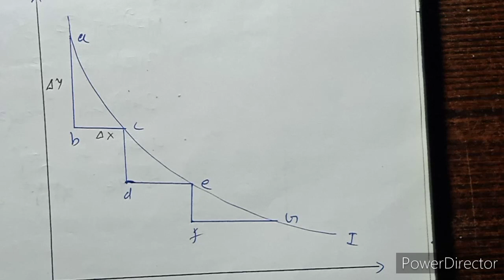स्थानापन्नता की सीमांत दर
The Indifference Curve